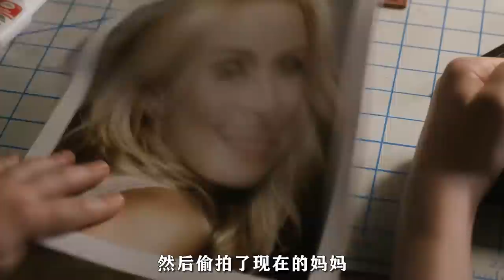媽媽一到晚上就開始換皮，這到底是親媽還是假媽《晚安媽咪》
簡介：講述一對雙胞胎小男孩跟媽媽住在一起，某天媽媽回來，他們發現她纏上了繃帶，行為舉止也變得很反常，兩人開始懷疑：是不是有人冒充了媽媽？然而……